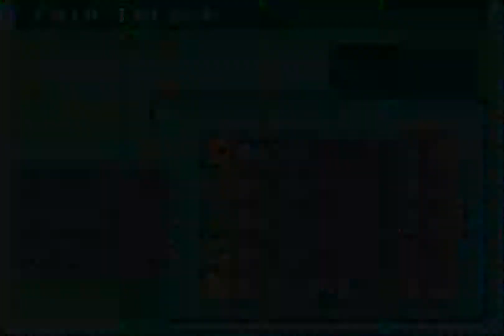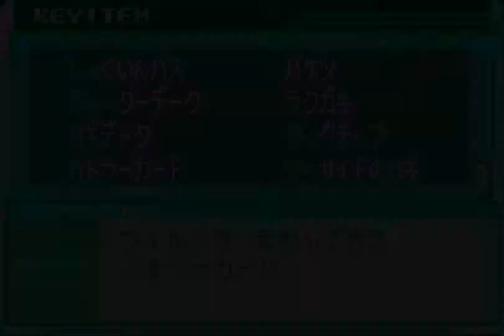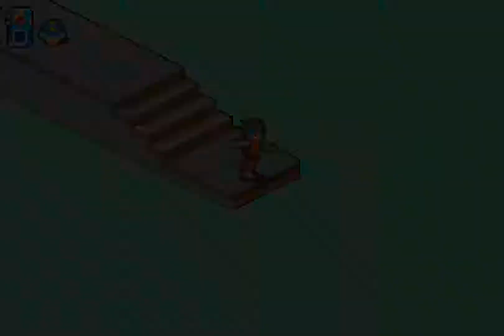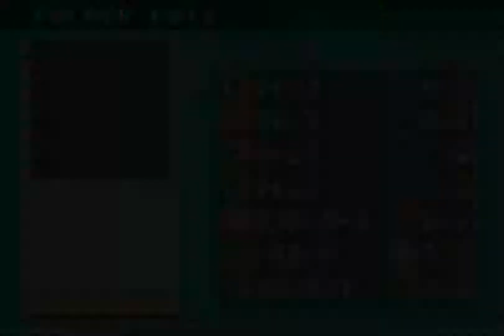Rockman EXE 6 - Dennoujuu Grega (JP) - Part 8 - Heatman's Link Test